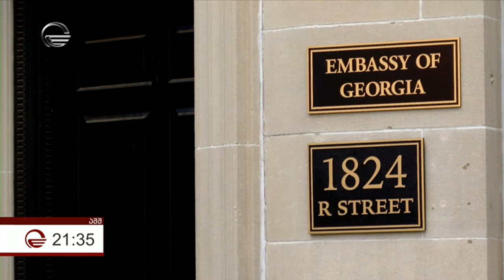„იმედის კვირის” ექსკლუზიური ინტერვიუ აშშ-ში საქართველოს ელჩთან, დავით ბაქრაძესთან